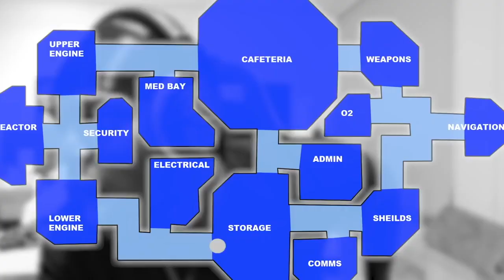KSI Imposter Kills Compilation (Sidemen Among Us Funny Moments)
KSI Imposter Kills Compilation (Sidemen Among Us Funny Moments & Fails)